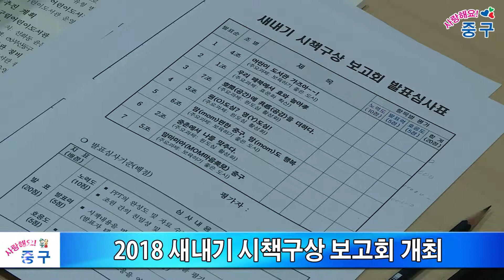새내기 시책구상 보고회 개최